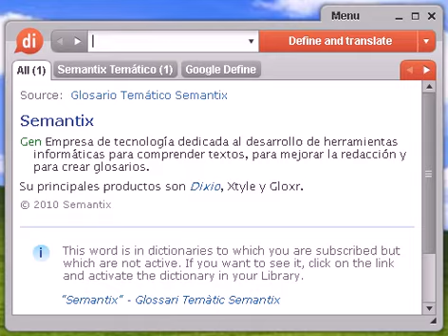Definición de zarevich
zarevich, diccionario, define, definir, significado, español, castellano, Dixio